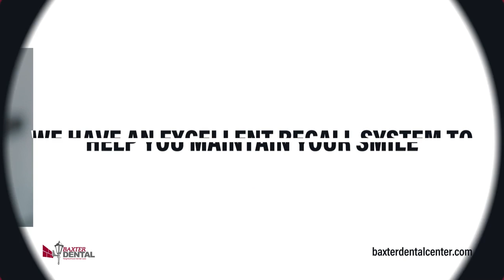Baxter Dental Center Baraboo Wisconsin 53913